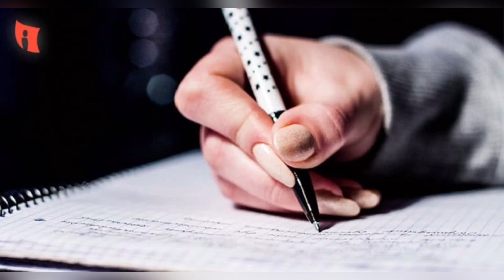परीक्षा क्यों होती है ?